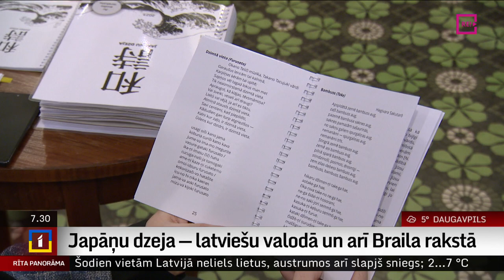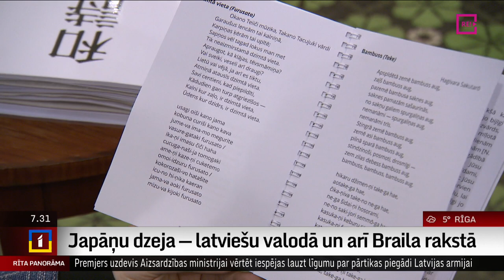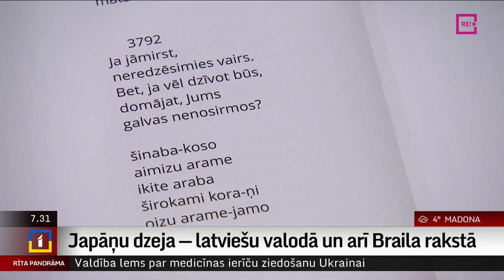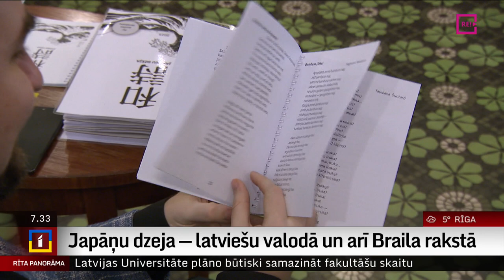Japāņu dzeja — latviešu valodā un arī Braila rakstā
“Japāņu dzeja”, izdota  latviešu valodā, ir vērtība, kas rosina iepazīt japāņu kultūru un viņu pasaules redzējumu.
Jaunā izdevuma vēl viena ļoti būtiska vērtība –  apgāds “Puzuri” to izdevis   palielinātajā drukā un  tapis arī Braila raksta izdevums un audiogrāmata, ko japāniski un latviski ieskaņojuši viesstudents Daiki Kobajaši un tulkotājs Uģis Nastevičs.
Ar “Japāņu dzejas” tulkotāju Nasteviču tikās Ilze Strenga.